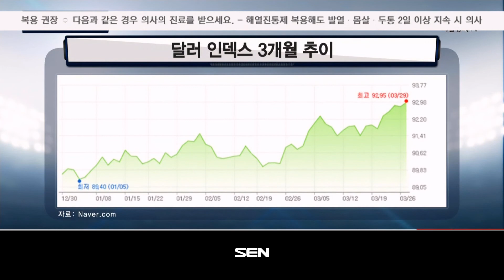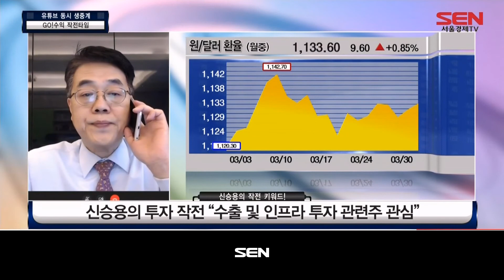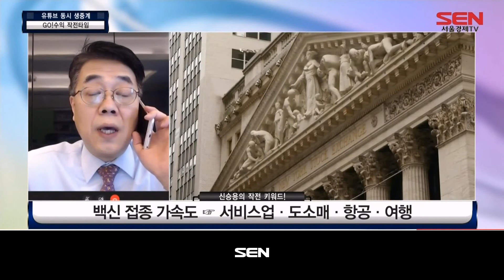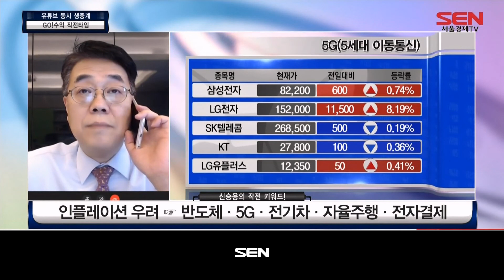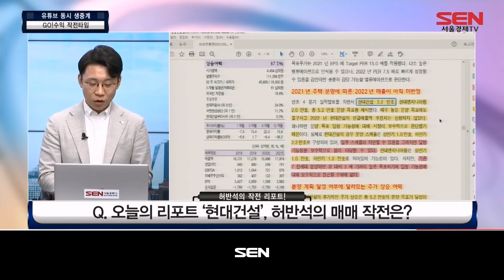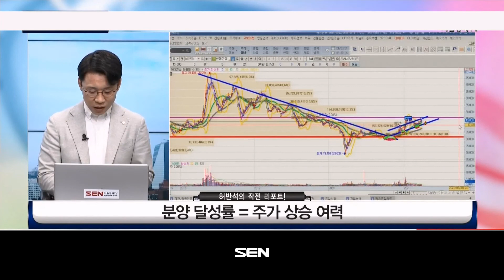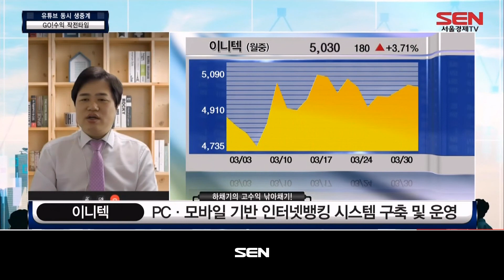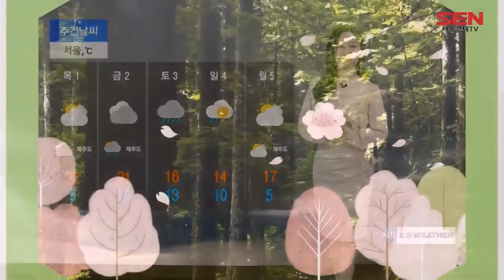GO!수익 작전타임_41회_20210331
투자로 돈을 벌고 싶다? 하지만 방법을 몰라 답답하신 분들 모두 모여라!
투자의 시야를 밝혀라! 뻔한 개장방송은 이제 그만! 투자자가 정말 궁금한 투자 정보만을 엑기스로 뽑았다!
오늘 하루 매매의 첫 단추를 위해! 고수익을 위해! 수익의 즐거움을 위해! 실전 투자기법을 FUN하게 전하는 개장방송이 찾아갑니다!